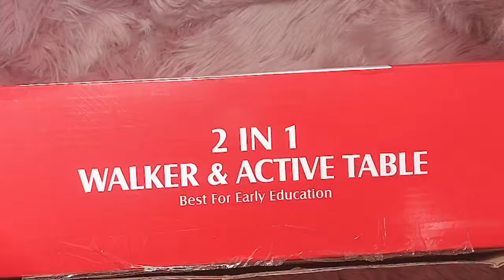Unboxing Push walker for my baby / Active Table / 2 in 1 Push walker